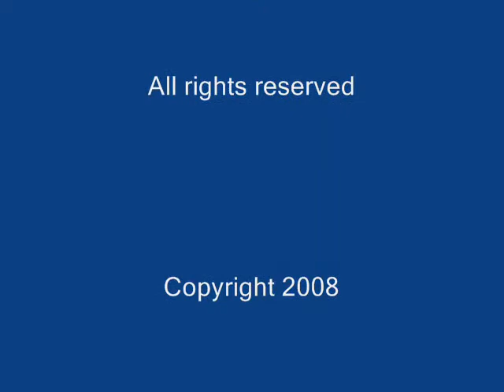Dooley the Cat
Dooley plays with string and fetches his toy mouse, to the strains of the immortal Meredith Willson.  Christmas 2008